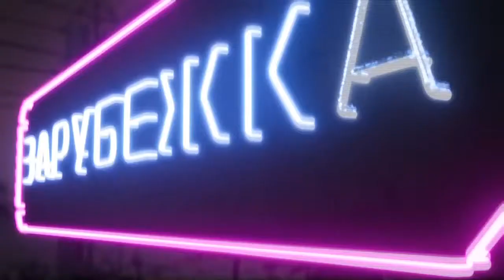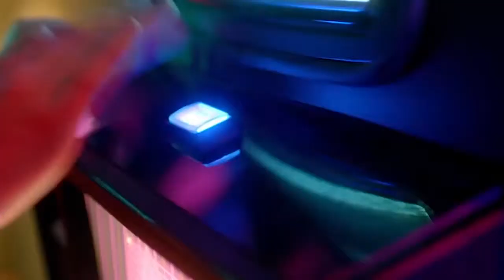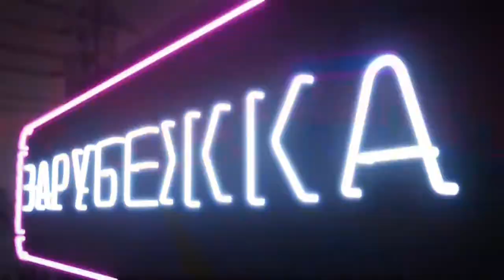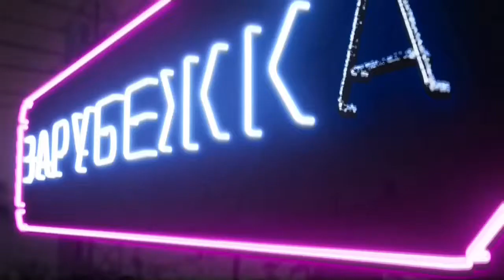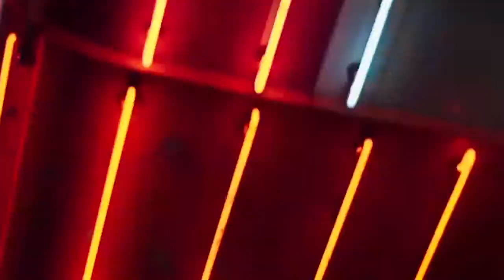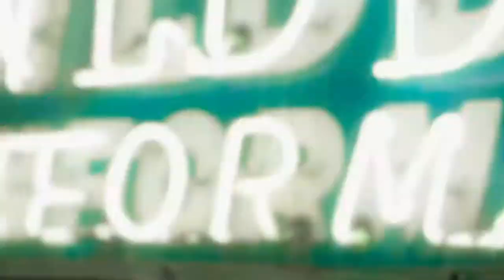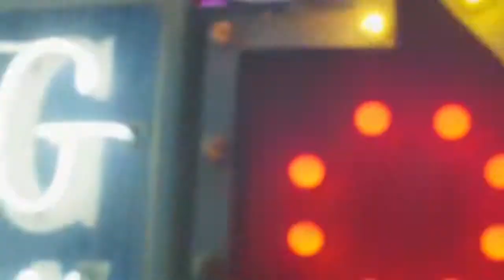ЗАРУБЕЖКА выпуск №9